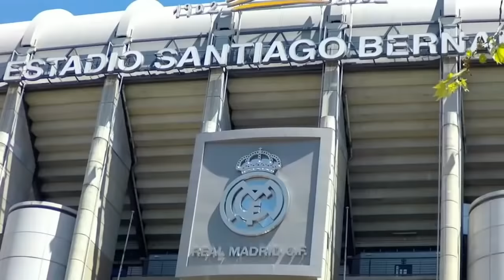GAWAT‼️Mbappe Dipaksa Abaikan Madrid😳 Stadion Sementara🏟️Harga Brahim Diaz📝Sergio Ramos Hengkang🔴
Isi Berita Real Madrid Hari ini:
- Mau Brahim Diaz, AC Milan Harus Bayar Segini
- Antara Real Madrid atau Manchester United, Raphael Varane Pilih Mana?
- Abaikan Real Madrid, Dechamps Paksa Mbappe Fokus Bela Prancis
- Sergio Ramos bakal Hengkang dari Real Madrid, MU dan Man City Bersiap
- Madrid Pertimbangkan Wanda Metropolitano Kandang Sementara